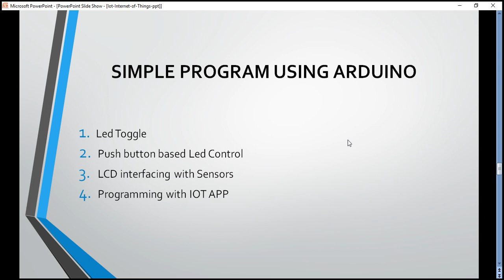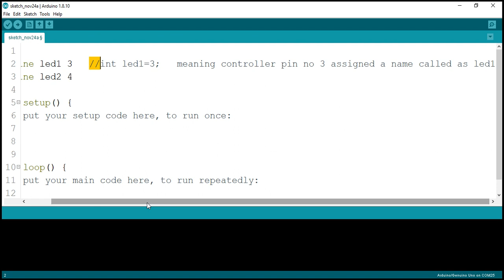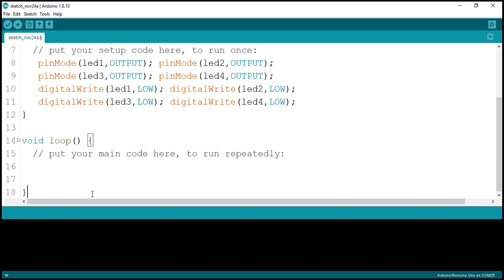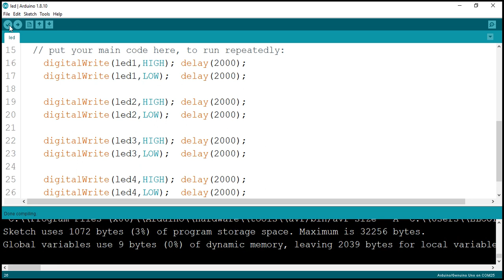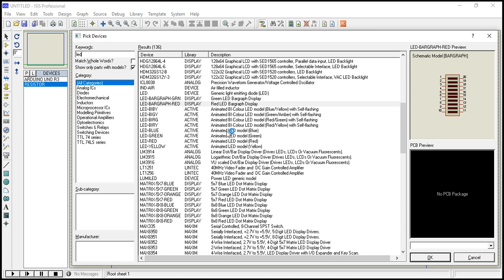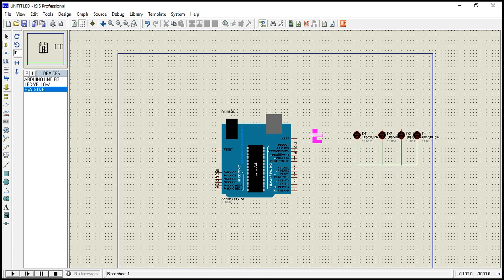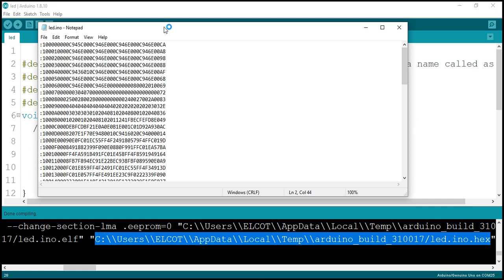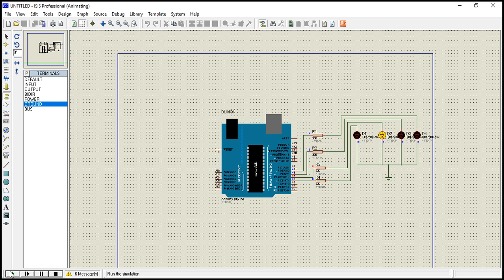Blinking led program using Arduino